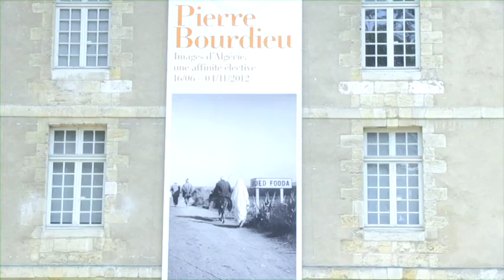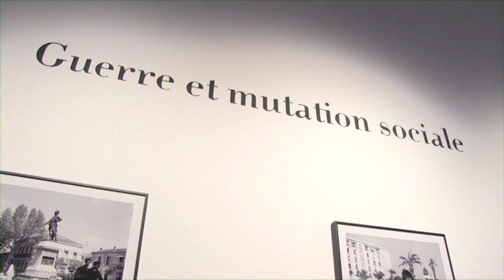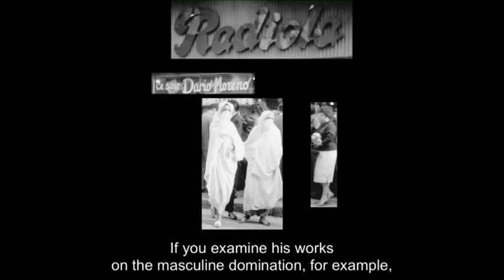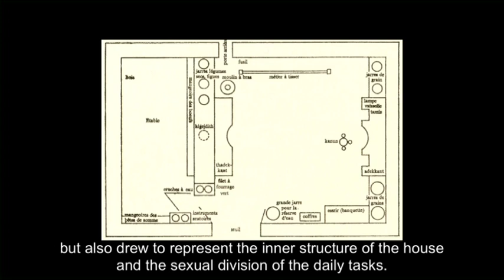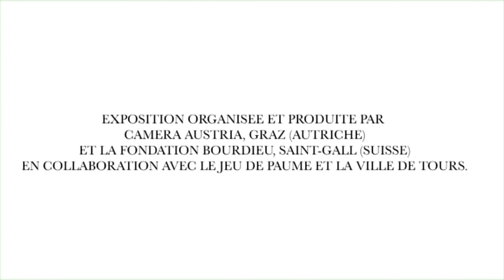Pierre Bourdieu. Images d'Algérie. Une affinité élective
D'abord appelé du contingent en 1955, Pierre Bourdieu (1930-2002) séjourne une deuxième fois en Algérie, où il enseigne à la Faculté des lettres d'Alger de 1958 à 1961. C'est dans ce pays secoué par la guerre que s'affirme la vocation de ce jeune philosophe pour la sociologie. Et c'est dans ce même contexte qu'il utilise la photographie comme support à ses recherches. En autodidacte, il va alors développer une approche du monde social à hauteur d'homme...